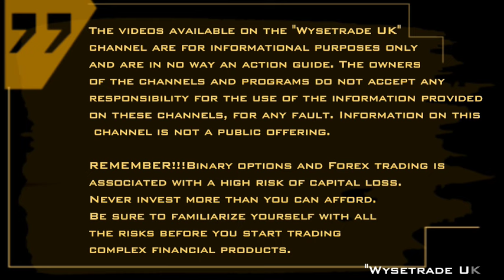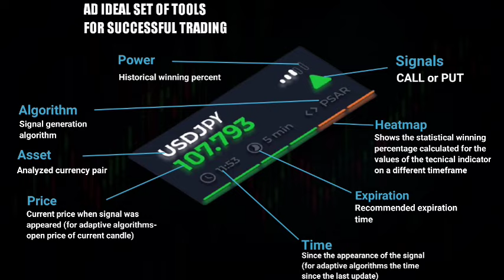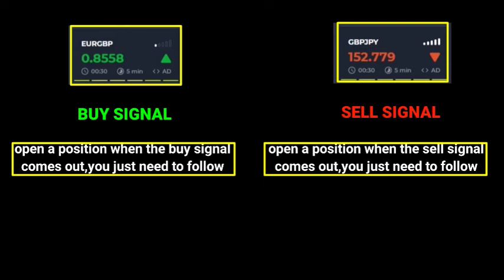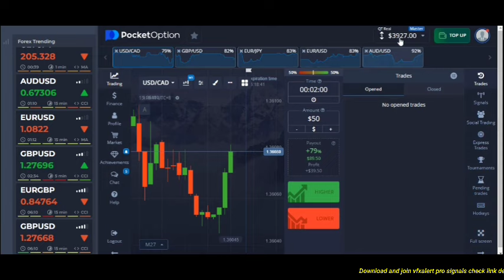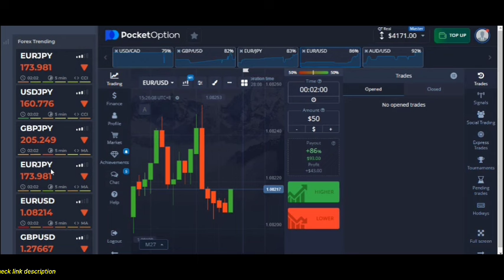Best Strategy in 2024 - Profit 2000 || 100% Success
Hello everyone!